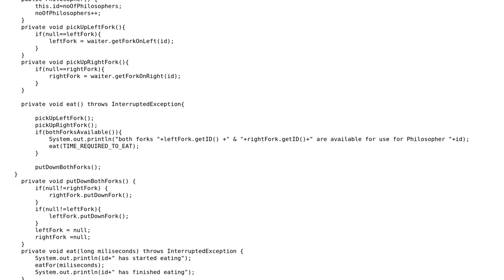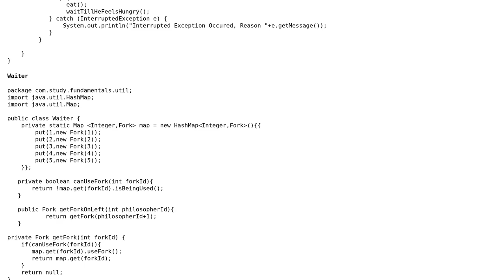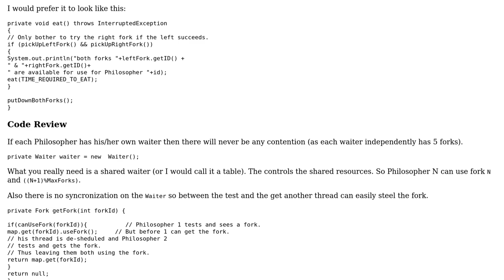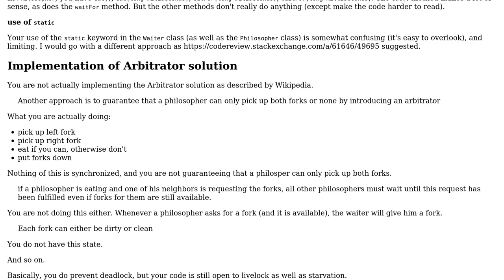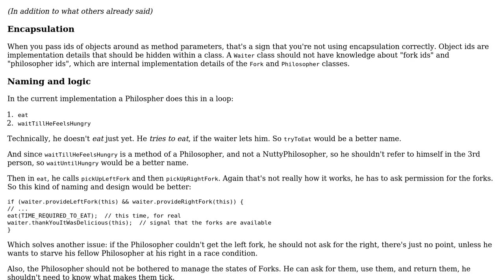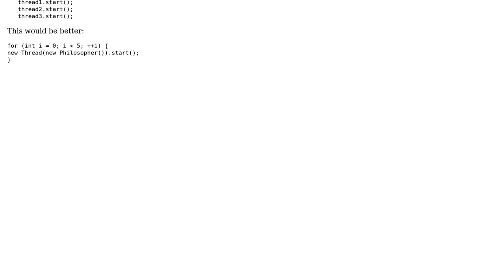Code Review: Dining Philosophers Algorithm (3 Solutions!!)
Code Review: Dining Philosophers Algorithm

With thanks & praise to God, and with thanks to the many people who have made this project possible! | Content (except music & images) licensed under CC BY-SA | Music | Images & others | With thanks to user tim user Simon Forsberg user Shirishkumar Bari user Martin York user janos user Jamal and the Stack Exchange Network Trademarks are property of their respective owners. You are responsible for your own actions.